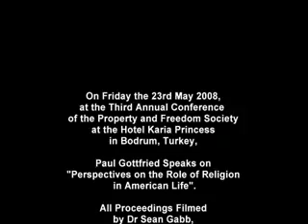Perspectives on the Role of Religion in American Life | Paul Gottfried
Lecture presented by Paul Gottfried at the third annual conference of the Property and Freedom Society, held in May 2008 at the Hotel Karia Princess, Bodrum, Turkey.